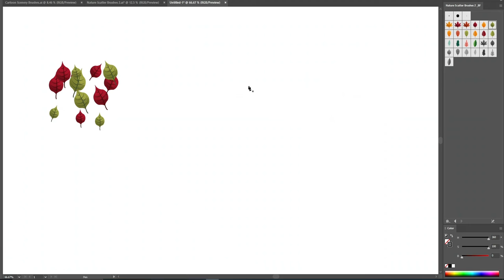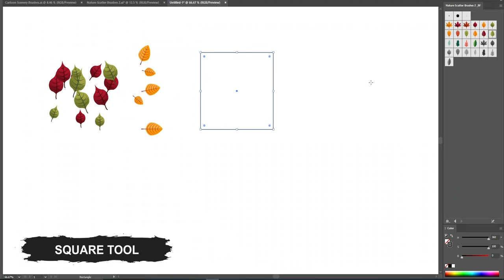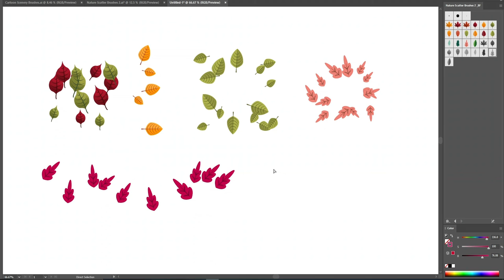FREE Adobe Illustrator Scatter brush: Autumn Nature Elements Vol. 2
Hey fellow creatives! You can download this free scatter brush for Adobe Illustrator from the following link:

Smashicons is committed to bringing FREE state of the art design resources to world class creators and developers. Sign up for a free account now for access to free icons, free illustrations, free UI Kits, free brushes and more.